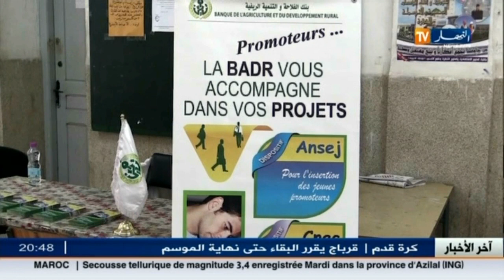مثير جدا :هذا هو السبب الرئيسي الذي يدفع مستفيدي أونساج ببيع عتادهم بطريقة غير شرعية